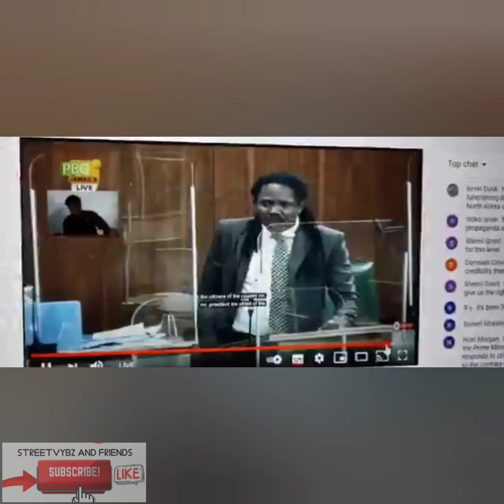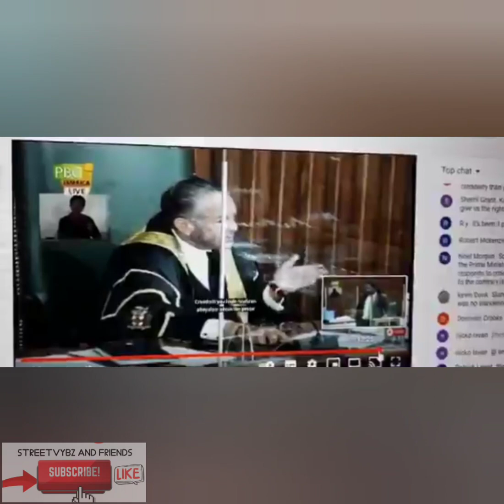Apostle Peter Chambers express gratitude to Hon Damion Crawford for what he said the senate.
Hon. Damian Crawford was honoured by Apostle Pastor Peter Chambers for what he said in the house of the senate. He express gratitude and wish him well in his future political endeavour.

This clip contain Hon. Damian Crawford speech and Apostle Peter Chambers gratitude speech to him.